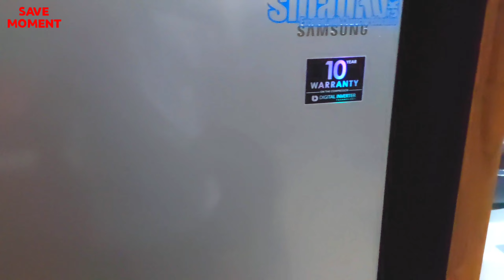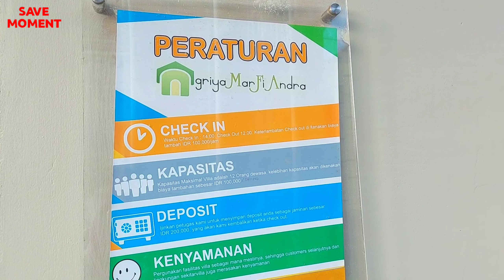VILLA MURAH DI MALANG ADA KOLAM RENANG NYA ~ FASILITAS LENGKAP LETAK STRATEGIS DEKAT WISATA MALANG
Villa malang dekat jatim park, dekat dengan museum angkot.
Letak strategis dengan wisata malang.

ini review jujur aku ya...Kondisi sangat terawat, bersih dan rekomendasi banget untuk kalian. cocok untuk keluarga, ADA KOLAM RENANG PRIVAT. Puas banget nginep di villa ini.

video dibuat pada tanggal 26~27 Februari 2022

Semoga video ini bermanfaat, dapat memberikan referensi penginapan di malang.

Villa malang
villa malang batu
villa malang murah
villa malang private pool
villa malang kota
villa malang private pool murah
villa malang kota murah
villa malang view gunung
villa malang airbnb
villa malang ada kolam renang
villa asmara malang
villa ambassador malang
villa azcarya malang
villa alcola malang
villa araya malang
villa azkia malang
villa malang batu kolam renang
villa malang bagus
villa malang bukit tidar
villa malang batu green hills residence
villa malang bebas
villa malang batu jawa timur
villa malang batu 8
klub bunga villa malang
villa cendana malang
villa celebrities malang
villa cemara malang
villa canting malang
villa cappuccino malang
villa carmela malang
villa candi malang
villa malang dekat pantai
villa malang dengan private pool
villa malang dekat bns
villa malang dekat batu
villa di malang
villa di malang batu
villa di malang murah
villa di malang yang bagus
villa malang estate
villa eureka malang
villa erni malang
villa elang malang
villa elit malang
tidar villa estate malang
villa bumi emas malang
batu mountview villa malang east java
villa batu malang fasilitas kolam renang
villa murah di batu malang fasilitas kolam renang
villa gondanglegi malang
villa gading malang
villa golf malang araya
villa gedangan malang
villa batu malang gambar
villa diantie gunung malang bogor
villa malang harga
villa harris malang
villa harris malang harga
villa hanoman malang harga
villa hamsa malang
villa harian malang
villa honeymoon malang
villa handayani malang
Villa batu malang
villa batu malang private pool
villa batu malang murah
villa batu malang kolam renang murah
villa batu malang view bagus
villa batu malang 2 kamar
villa batu malang dekat bns
villa batu malang 3 kamar
villa batu malang 1 kamar
villa batu malang airbnb
villa batu malang ada kolam renang
villa batu malang agoda
villa batu malang jalan abdul gani atas
sewa villa di batu malang ada kolam renang murah
villa kamaran murah batu malang kota batu jawa timur
villa kamaran batu malang murah
villa malang murah
villa malang kota
villa daerah malang batu
villa malang
villa di batu malang murah dan bagus
villa murah di malang
villa murah di malang ada kolam renang
villa murah di malang kota
villa murah dekat malang night paradise
villa murah di malang 2 kamar tidur
Villa malang privat pool
villa di batu malang private pool
villa di malang dengan private pool
villa di kota malang dengan private pool
villa private pool murah di malang
villa di malang yang ada private pool
Villa malang kolam renang
villa malang kolam renang murah
villa batu malang kolam renang
villa malang murah ada kolam renang
villa keluarga batu malang kolam renang
fortune villa batu malang kolam renang
villa di malang dengan kolam renang
villa murah di batu malang kolam renang
villa ada kolam renang di malang
sewa villa di malang ada kolam renang
villa kolam renang batu malang (kusuma pinus)
villa kolam renang batu malang di jual
villa plus kolam renang batu malang
villa kolam renang batu malang
villa kolam renang batu
villa kolam renang batu murah
villa batu malang ada kolam renang disewakan
villa kolam renang di malang
villa dengan kolam renang di malang
villa fasilitas kolam renang di batu malang
villa dengan kolam renang pribadi di malang